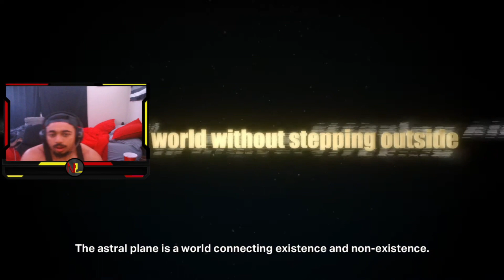KINGDOM HEARTS MISSING LINK TEASER TRAILER REACTION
Missing link is no longer missing

Add me on PSN: Gdude1525